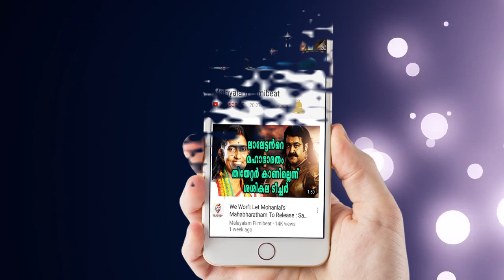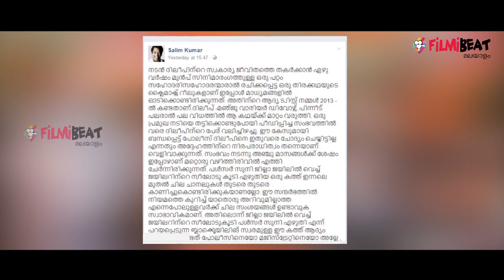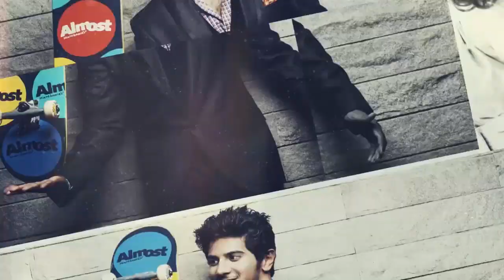Baiju Kottarakkara Provoke Salim Kumar | Filmibeat Malayalam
Baiju Kottarakkara Provoke Salim Kumar in his post about actress abduction issue.

നടി ആക്രമിക്കപ്പെട്ട സംഭവത്തില്‍ നടിയുടേയും പള്‍സര്‍ സുനിയുടേയും നുണപരിശോധന നടത്തിയാല്‍ വിവാദങ്ങള്‍ എല്ലാം തീരും എന്നായിരുന്നു സലീം കുമാര്‍ കഴിഞ്ഞ ദിവസം ഫേസ്ബുക്കില്‍ എഴുതിയത്. ഇതിരെതിരെ രൂക്ഷമായ പ്രതിഷേധമാണ് പല കോണുകളില്‍ നിന്ന് ഉയര്‍ന്നിരുന്നത്.